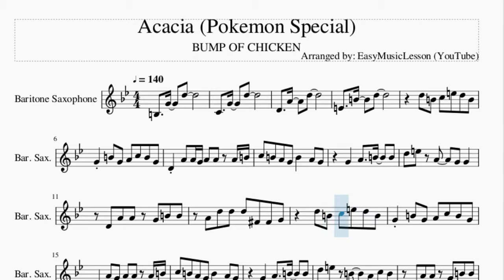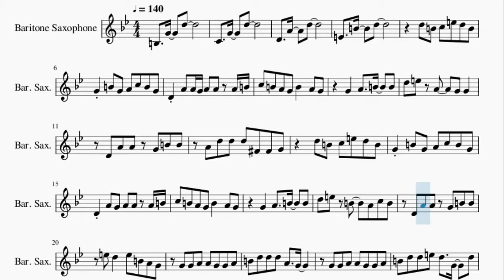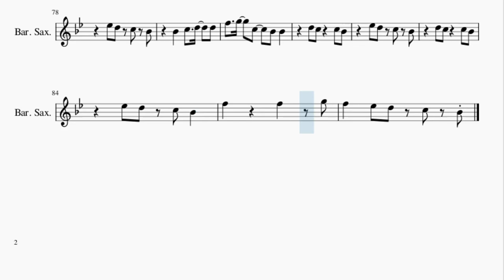Baritone Sax Sheet Music: How to play Acacia (Pokemon Special) by BUMP OF CHICKEN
Here is a sheet music/tab video on the song Acacia (Pokemon Special) by BUMP OF CHICKEN on the baritone sax. A baritone sax sheet music arrangement which is transposed to notes that are easily played by baritone sax, for the song Acacia (Pokemon Special) by BUMP OF CHICKEN.

EasyMusicLesson2 teaches you to play the your favorite instrument, through well-arranged sheet music so that you too can learn how to play Acacia (Pokemon Special) by BUMP OF CHICKEN on the baritone sax as fast as you can. A baritone sax sheet music with backing tracks to help your play the song better.

Chords of Baritone Sax arrangement:
G Maj   C Maj   D Maj   E Min   G Maj   C Maj   D Maj   E Min
G Maj   C Maj   D Maj   E Min   G Maj   C Maj   D Maj   B Maj
E Min   A Maj   D Dom 7   G Maj   C Maj   D Maj   G Maj   A Min
G Maj   D Maj   D Maj   A Min   G Maj   D Maj   D Maj   D# Maj
A# Maj   F Maj   G Min   C Min   A# Maj   D# Maj   F Maj   D# Maj
A# Maj   F Maj   D Maj   G Min   A# Maj   C Min   A# Maj   D# Maj
D# Maj   A# Maj   G Min   A# Maj   D# Maj   D# Maj   D# Maj
G Min   F Maj   D# Maj   A# Maj   F Maj   G Min   C Min   A# Maj
D# Maj   F Maj   D# Maj   A# Maj   F Maj   D Maj   G Min   A# Maj
C Min   A# Maj   D# Maj   D# Maj   F Maj   F Maj   G Min   G Min
A# Maj   D# Maj   D# Maj   D# Maj   D# Maj   A# Maj   A# Maj
G Min   G Min   A# Maj   D# Maj   D# Dim   D# Min 7   G# Maj

Melody notes of Baritone Sax:
D5 B4 C5 E5 D5 B4
G4 B4 G4 A4 C5 B4 G4
D4 A4 A4 G4 A4 A4 A4 B4
C5 B4 A4 G4 B4   A4 G4
G4   A4   B4   B4
D5 E5 A4   G4 G4
D4 A4 A4 G4 B4 B4
A4 D5 D5 D5 F#4 F#4 G4
D4 A4 G4 A4 A4 A4 B4
D5 E5 B4   A4 C5 B4
E5 D5   E5 B4 A4 G4
G4 G4 A4 A4 G4 G4 A4
B4 D5 D5 D5 A4   G4
B4 D5 D5 E5 D5   G4   D5
D5 E5 D5 E5 D5 G5
F#5 E5 D5 C5   B4 C5 D5
D4 E4 G4 C5 B4 A4
B4   C5   E5 D5 F5
D#5 D5 D#5   D5 C5 A#4
F4 C5   C5   F5
D#5 D5 D#5 D5 A#4 A#4 G5
F5 D5 A#4 C5 D5 A#4
A#4 C5 C5       A#4
D5 D#5 F5 F5   A#4   A#5
A#5   A#4   A#4 A#4 D6 D6
D6   D5 D5 D#5 F5 F5
D5 D#5 G5 F5 D5 C5
A#4 F4 C5   C5   F5
D5 D#5 G5 F5 A#4 G5
F5 C5 A#4 C5 D5 A#4
D5 D#5 F5 F5   A#4   C5
A#4 F4 F4 A#4 D5   D#5   D5
F5 G5 F5   A#4 A#4 F5
F5 D5 C5   C5 A#4
D#5 D5 C5 A#4
D5 C5   C5 A#4
F5     F5   G5
F5   D#5 D5 C5 F5
D#5 D5 C5 C5
A#4   C5   D5   D5
F5   G5   C5   A#4 A#4
F5     F5   G5
F5   D#5 D5 C5 A#4